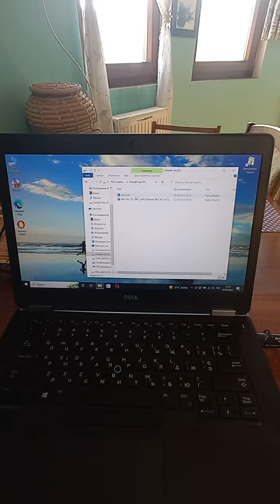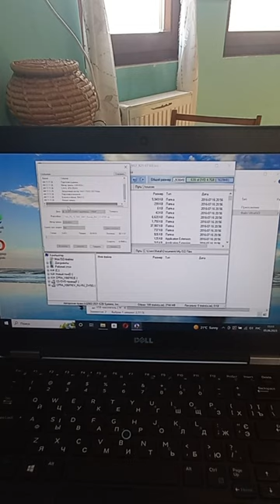💻Как сделать загрузочную флешку WINDOWS 10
Как сделать загрузочную флешку  WINDOWS 10??? легко!!!